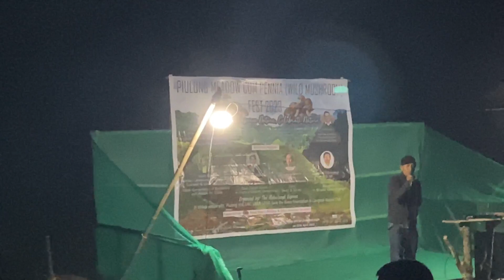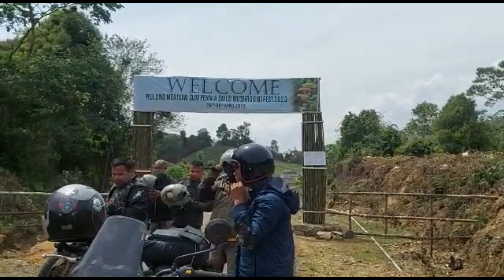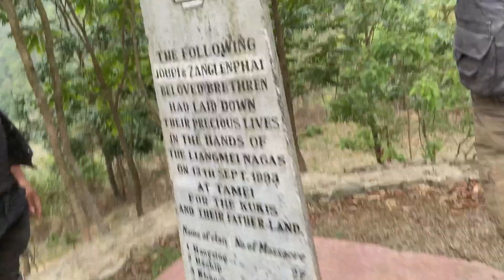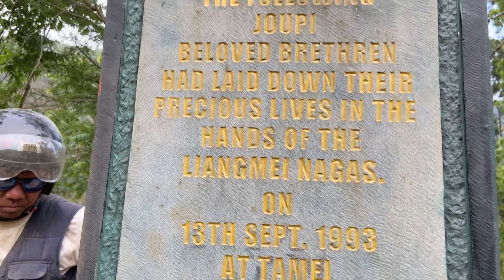Buning phaicham a galngam kengnung | puilong medow cum wild mushrooms festival | tamenglong district